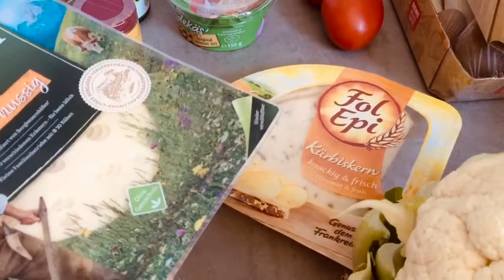Kinderwunsch und Schwangerschaft - Food Haul - Pizzaschnecken